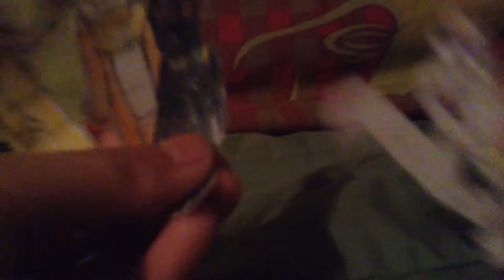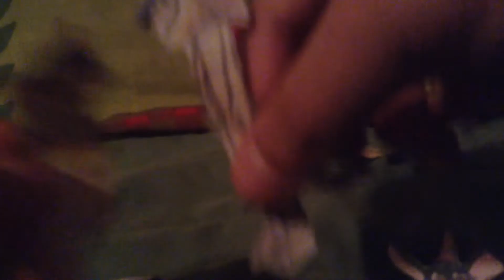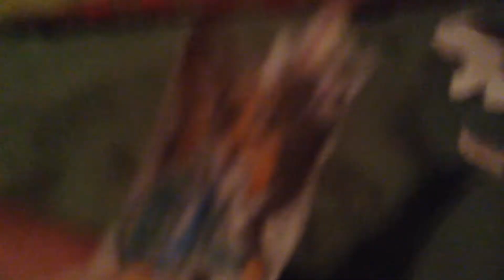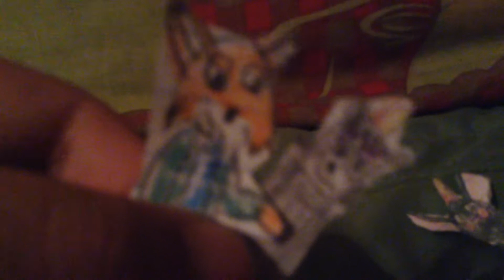Banana splits episode 5 floyd the fox